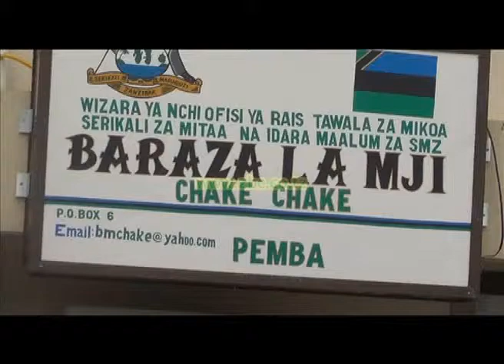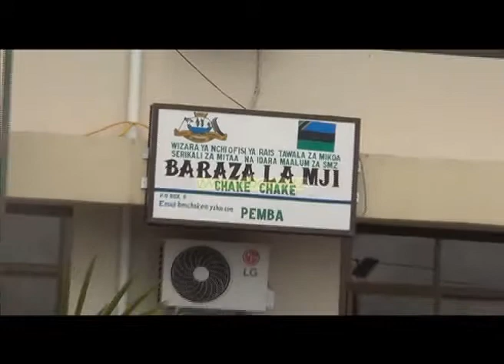WATENDAJI WA MADARAKA YA UGATUZI WAMETAKIWA KUTAMBUA MAJIKUMU YAO